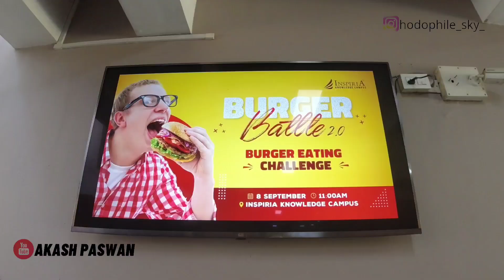BURGER EATING COMPETITION | BURGER BATTLE 2.0 | INSPIRIA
My action Camera :